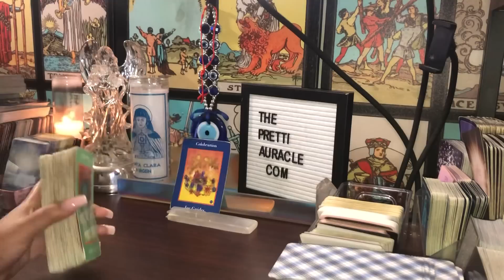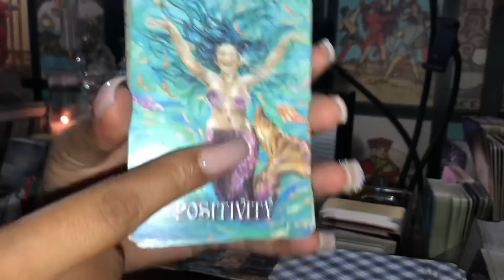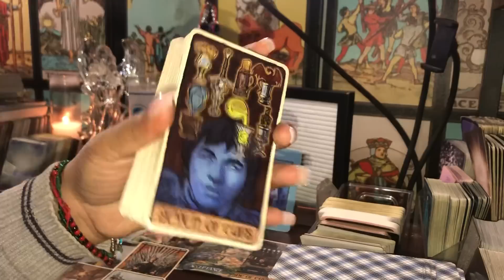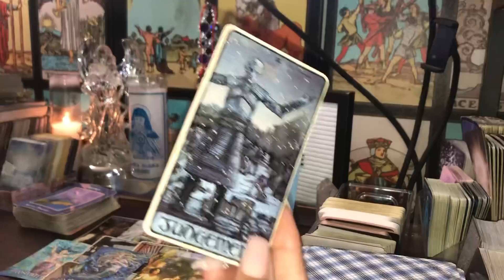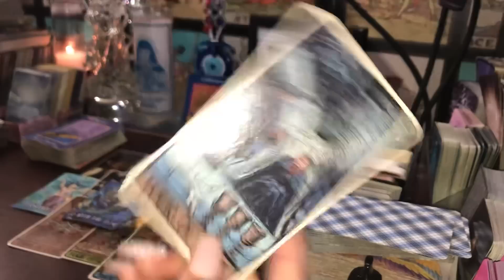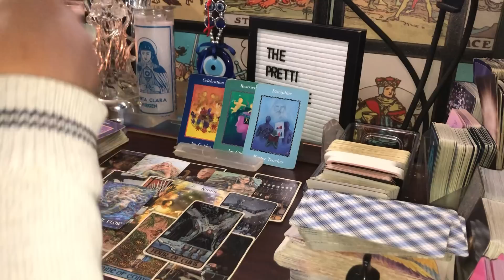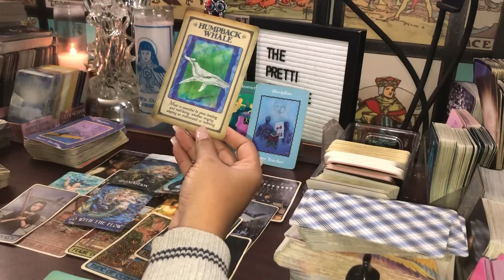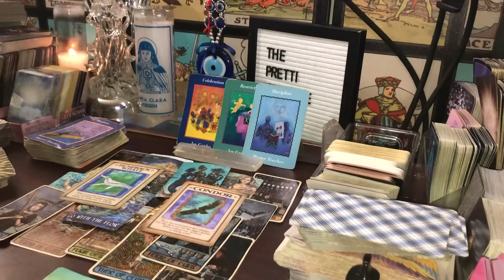LOOKS LIKE ONE OF YOUR ENEMIES WILL PASS AWAY 👀 also, fake friends exposed